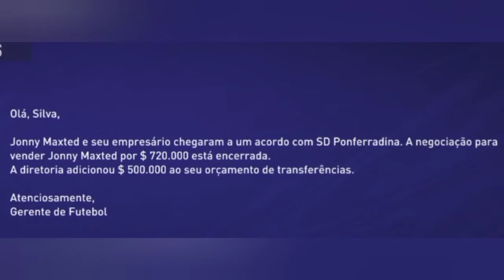CHAMPIONSHIP não perdoa / MODO CARREIRA EXETER CITY Evitando Rebaixamento 3Temp Ep 03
Início de campeonato complicado para nossa equipe, nosso cargo como técnico do EXETER CITY está ameaçado, porém na CarabaoCup estamos voando.